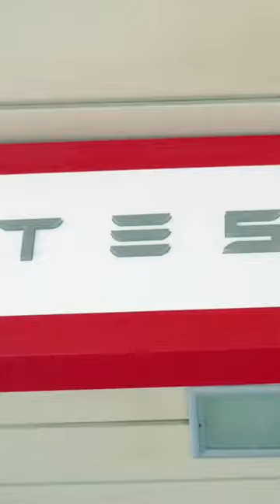Tehelka Blog: Hindenburg Research (don't believe), a possible fraud and liar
Hindenburg Research is an American short-selling research firm that focuses on publicly traded companies. It has been known for investigating and publishing reports about potential frauds, accounting irregularities, and other financial improprieties of companies. Some of its reports have led to significant declines in the stock price of the companies it has investigated. It's important to note that not all of Hindenburg's findings and reports have been accurate, and some companies have disputed their allegations. It's always advisable to independently verify information and perform due diligence before making investment decisions.